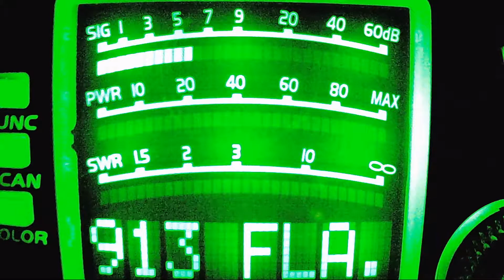Old Man VA, Killbilly VA, 289 WV, Chickenman OH, 40 MD, Tractor Guy IN, 156, 509 IL, Leadfoot MD